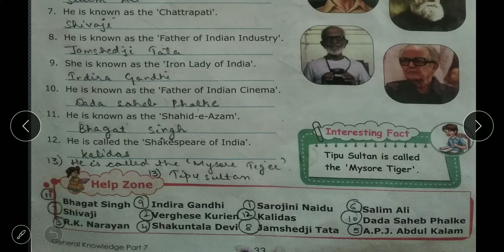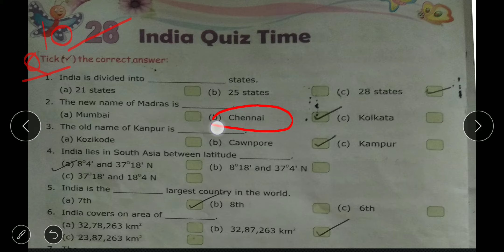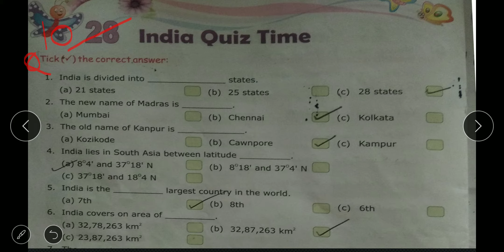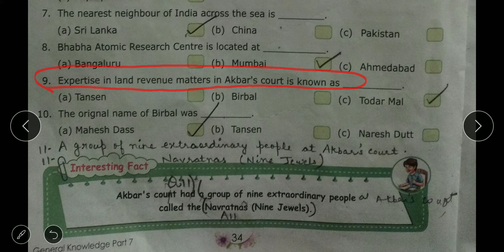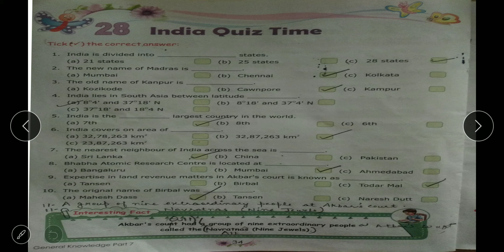class 7th, Gk ch-28 ( India Quiz Time)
India quiz time